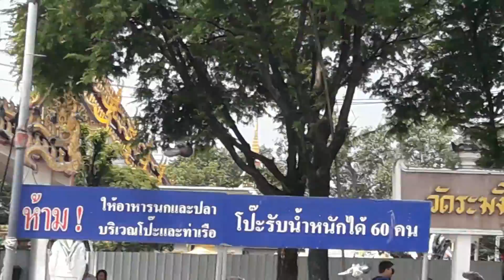พี่น้องประชาชนที่ไปร่วมรำลึกไว้อาลัย สมเด็จพระเจ้าอยู่หัว ร.๙และข้ามเรือไปวัดระฆังฯ กันอย่างต่อเนื่อ